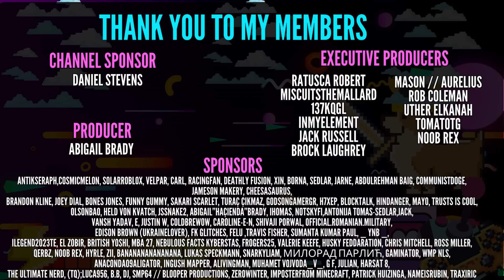This Is Why You Never Do This Territorial IO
12.5k Clan Wars 6/17 9:30am Pacific